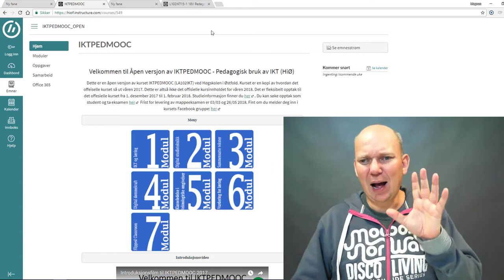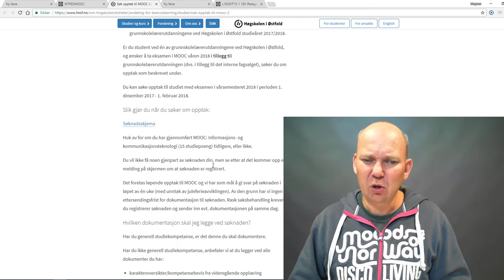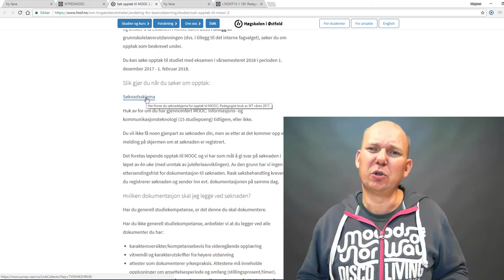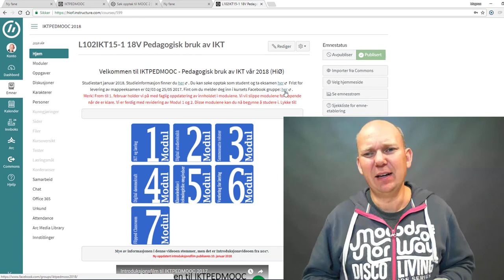Informasjonsvideo IKTPEDMOOC desember 2017